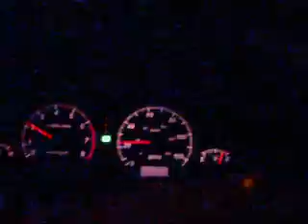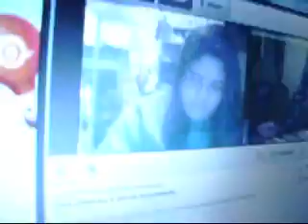"New Year's Eve" | okayvlogs Ep. 3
Went to Krista's house on New Year's Eve with Arvin and Luther. Hung out and played Family Feud, :]